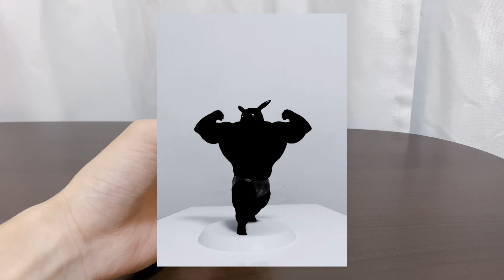【3Dプリント】ピカチュウをlv10000にしてみたらwww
いますぐリンクに飛んで取得しよう！

ポケモンは昔よくやってたのでピカチュウを印刷してみました！

・愛用している3Dプリンターはこちら⬇️

Twitterも見に来てください！